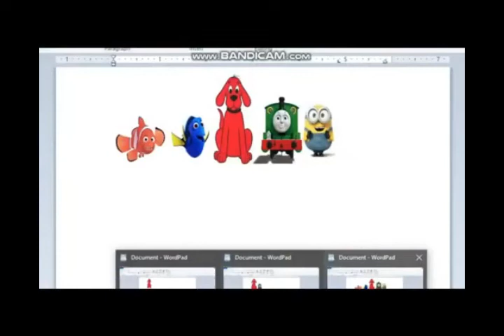YahooTales: Theme Song (2007)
Taken From:
Clifford and the Big Website Escape! (2007)
The Wonderful World of Yahoo's (2007)
Engine Sawyer and Huckleberry Clifford's Big Yahoo Rescue! (2008)
Percy and the Amazing Railway (2009)
and Philadelphia Dog and the Search for Max's Bone (2009)